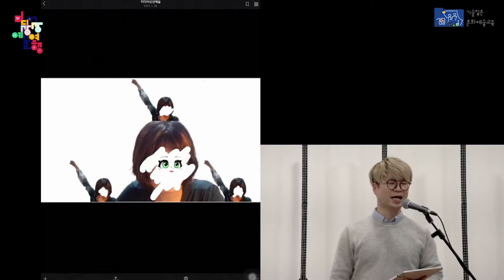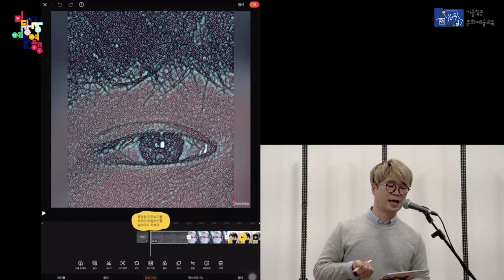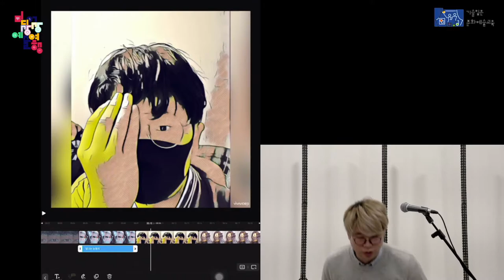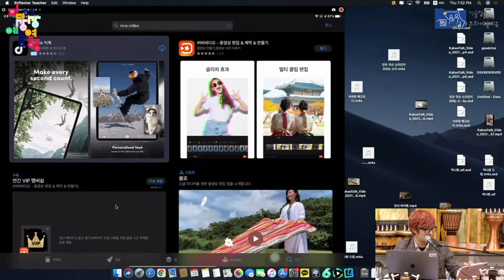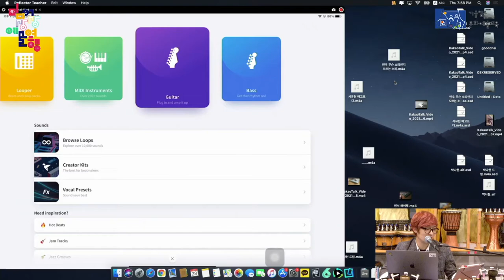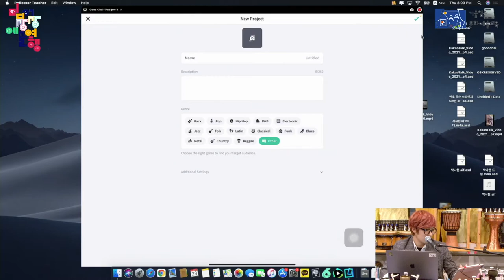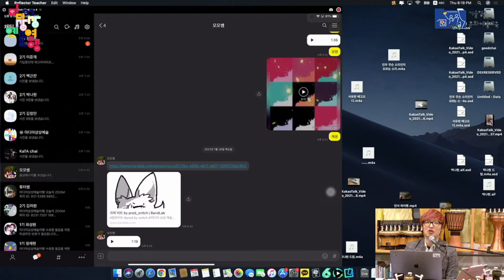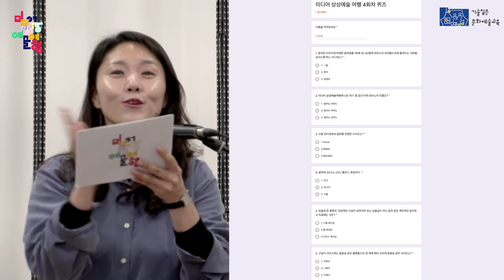예술진로교육 미디어상상예술 - 4회차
예술창작Lab카타와 함께 하는 미디어상상예술여행
예술에 불고 있는 스마트 바람!!
음악과 IT가 만나면??
기술과 예술이 융합되는 공연예술의 미래를
체험하고 배울 수 있는 클래스에 초대합니다!